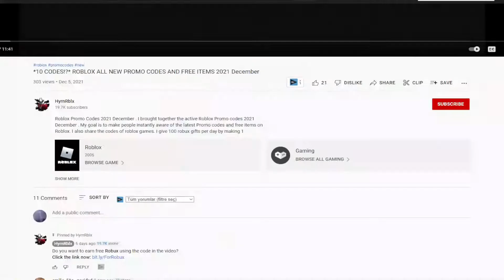!NEW! (2022) ⚾ Roblox Home Run Simulator Codes ⚾ ALL *SATURN* CODES!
I have put together all the new secret codes of Roblox Home Run Simulator in this video. Home Run Simulator is a Roblox game where we earn money as we hit baseball and strengthen our character with the money we earn. You can get boosts using codes. Have a good time.

!NEW! (2022) ⚾ Roblox Home Run Simulator Codes ⚾ ALL *UPD* CODES!

Roblox Home Run Simulator Codes,roblox,roblox simulator,home run simulator,roblox home run simulator,home run simulator codes,home run simulator roblox,home run simulator roblox codes